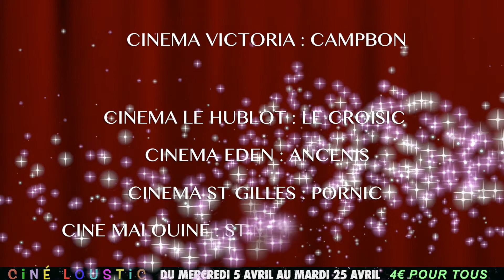Ciné Loustic 2017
Ciné Loustic édition 2017 - Le rendez-vous des petits cinéphiles en Loire-Atlantique - Du 5 au 25 Avril 2017 - 4€ pour tous - un événement écran 44